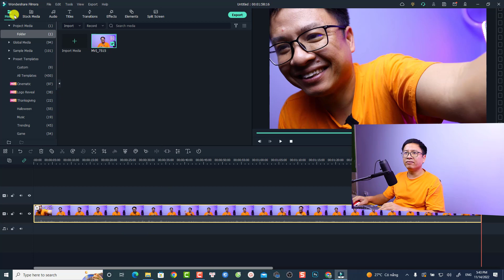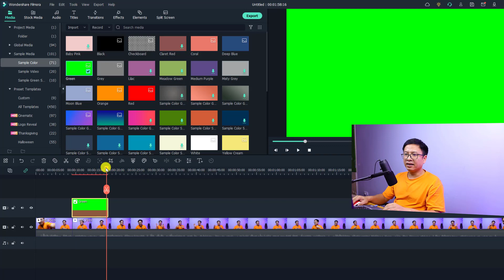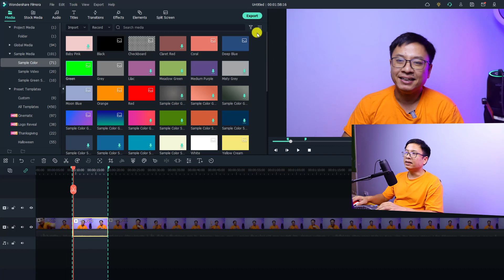Hướng Dẫn Cắt Nhỏ Video Dài Trong Filmora 11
Tham khảo dịch vụ của Elearning Supporter Tham khảo giá phần mềm Filmora 13 mới nhất ở đây đã nhé Trong video này mình sẽ hướng dẫn các bạn cách cắt nhỏ video dài thành nhiều video ngắn với Filmora 11.